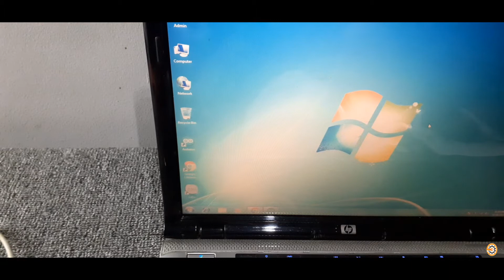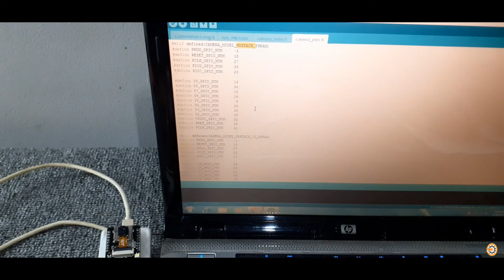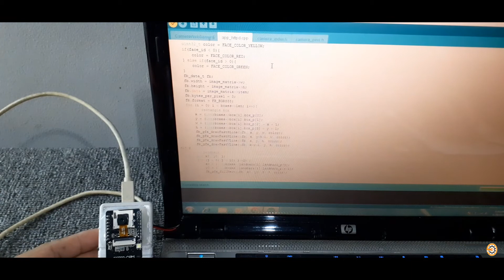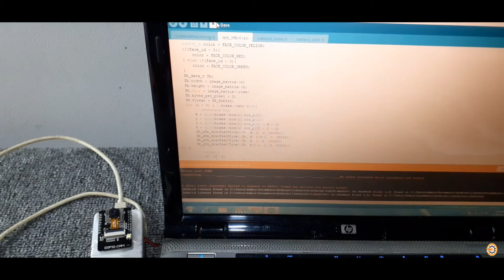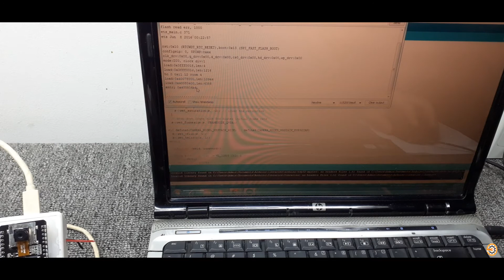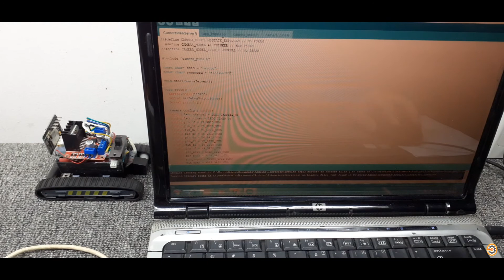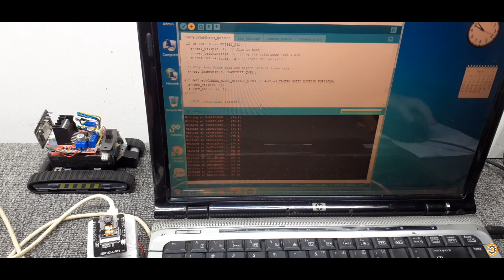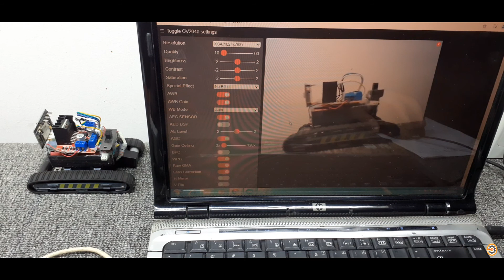ESP32-CAM WEBSERVER WITH ARDUINO|| ESP32- CAM NHẬN DIỆN KHUÔN MẶT || ĐIỀU KHIỂN XE ARDUINO ESP32 CAM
ESP32-CAM WEBSERVER WITH ARDUINO
Module Camera tích hợp wifi + bluetooth ESP32-CAM là mạch tích hợp với bộ xử lý chính là module ESP32 + Camera OV2640 được sử dụng trong các ứng dụng truyền hình ảnh, xử lý ảnh qua Wifi, Bluetooth hoặc các ứng dụng IoT

ESP32-CAM có một module camera cỡ nhỏ có thể hoạt động như một hệ thống độc lập với kích thước 27x40.5x4.5mm và dòng ở chế độ deep sleep lên đến 6mA.
ESP32-CAM được đóng gói DIP-16 Dual In-line Package và có thể được lắp trực tiếp vào bo mạch chủ, cung cấp cho khách hàng chế độ kết nối với độ tin cậy cao, thuận tiện cho việc ứng dụng trong các thiết bị IoT khác nhau.
Module cần phải được lập trình với ESP-IDF và không hỗ trợ Arduino IDE.
THÔNG SỐ KỸ THUẬT:
- Điện áp cung cấp: 5V
- SPI Flash: Mặc định 32MB
- RAM: 520KB SRAM + 4MB PSRAM
- Bộ nhớ ngoài: Khe cắm thẻ micro SD lên đến 4GB
- Bluetooth: Chuẩn Bluetooth 4.2 BR/EDR và BLE
- WiFi: 802.11 b/g/n
- Interface: UART, SPI, I2C, PWM
- IO Port: 9
- Tốc độ truyền UART: 115200bps Mặc định
- Camera
+ Đầu nối FPC
+ Hỗ trợ camera OV2640 bán kèm theo board hoặc camera OV7670
+ JPEG chỉ hỗ trợ OV2640, BMP, GRAYSCALE
+ Đèn led

- Dải quang phổ: 2412 ~2484MHz
- Antenna: Onboard PCB antenna, gain 2dBi
- Bảo mật: WPA/WPA2/WPA2-Enterprise/WPS
- Nhiệt độ hoạt động: -20 ℃ ~ 85 ℃
- Môi trường bảo quản:-40 ℃ ~ 90 ℃ , 90%RH

Chú ý:
- Đảm bảo công suất đầu vào của module tối thiểu là 5V/2A, nếu không hình ảnh sẽ có hiện tượng bị gợn sóng nước.
- Pin GPIO32 của ESP32 điều khiển nguồn điện của camera. Khi camera hoạt động, kéo pin GPIO32 xuống mức thấp.
- Vì IO0 được kết nối với XCLK của camera, do đó để trống IO0 nếu sử dụng...